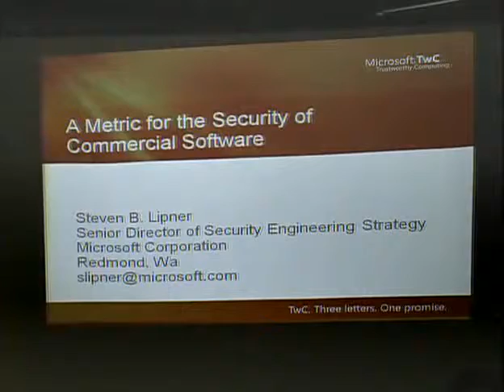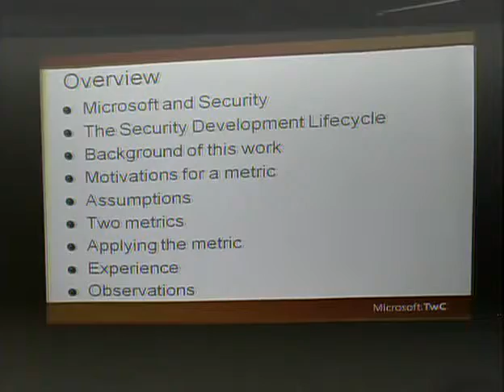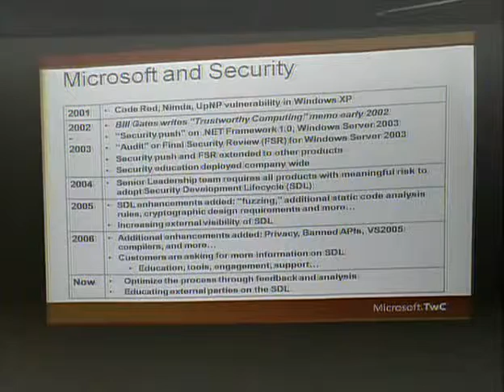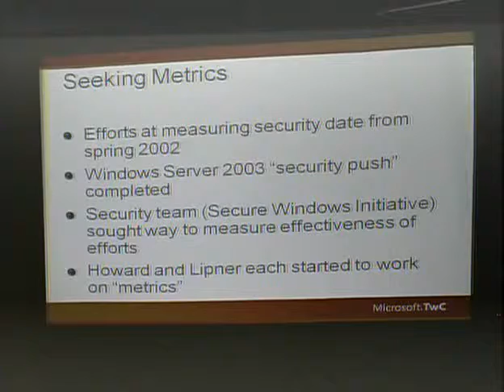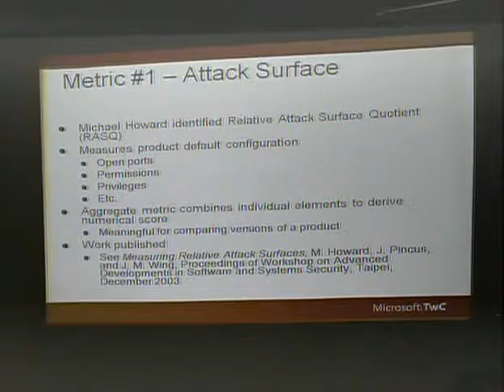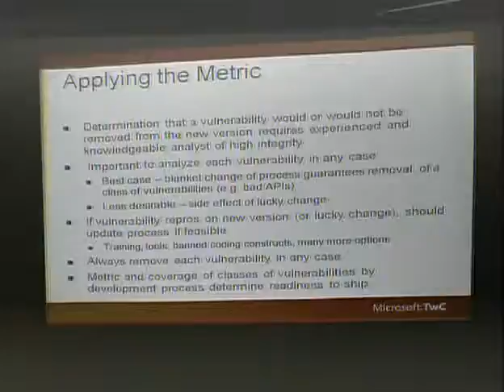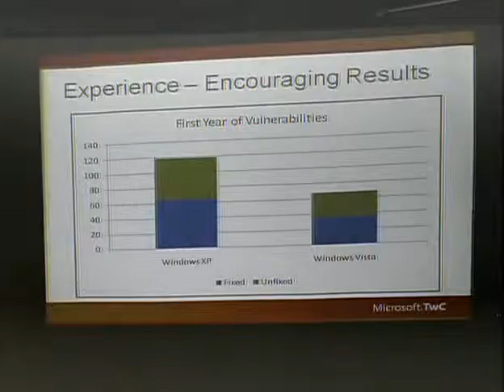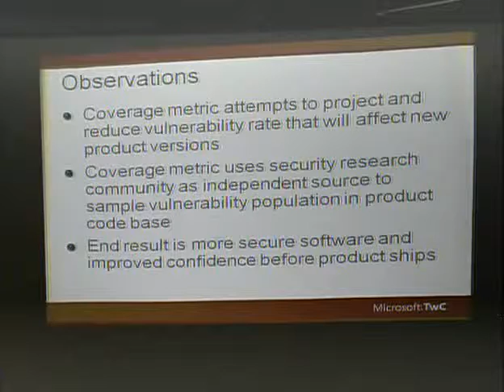SOURCE Boston 2008 A Security Metric for Software Developer